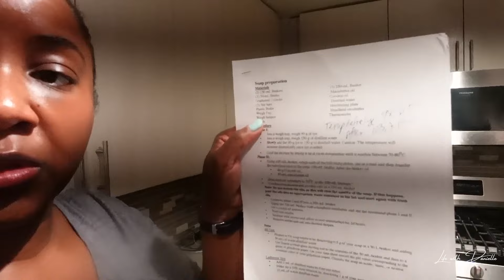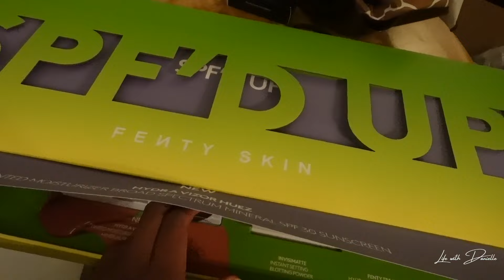WRONG Month to Start a Low Spend Challenge 🤦🏾‍♀️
New Challenge alert! Except this was the WRONG MONTH to start a low spend challenge. Let's hang, besties!